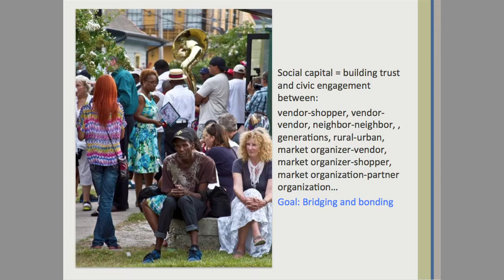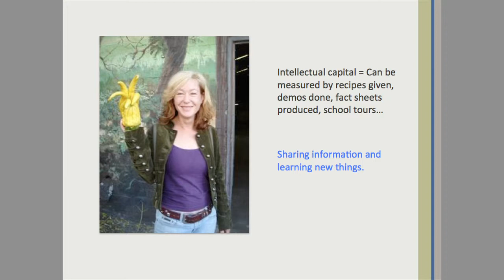Fulcrums of Food Part 2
Illinois Farmers Market Association